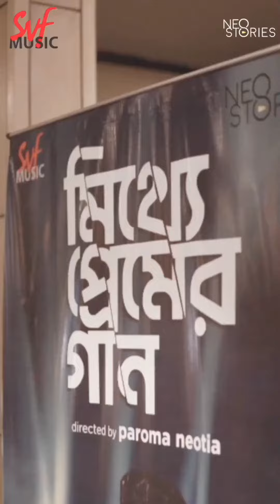Sneak Peek from the grand music launch event of Mitthye Premer Gaan ❤️